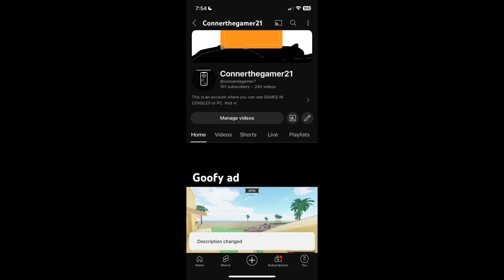100 subscriber special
Finally… bonelab bonelabfusion editingsoftware memes minecrafthumor roblox funny boneworks callofduty gaming roadto200subs edit finally thanksforsubscribing subscriberspecial @SirWhisky @Brutality4you